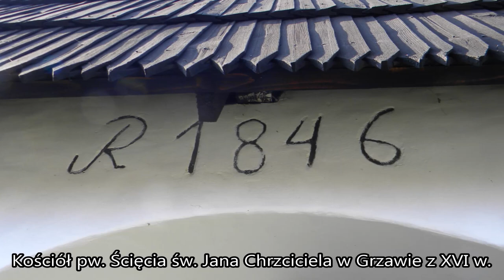Wiosenna objazdówka Szlakiem Architektury Drewnianej woj. małopolskiego i śląskiego.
Radocza - Woźniki - Graboszyce - Polanka Wielka - Grojec - Jawiszowice - Grzawa - Stara Wieś

Muzyka:
Jeremy Blake - Stardrive